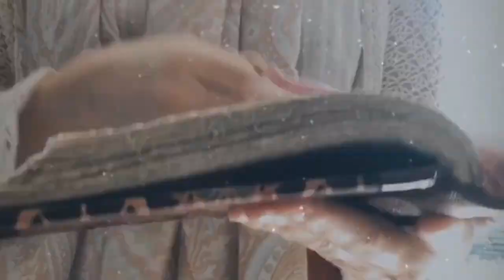The Ajrakh Series